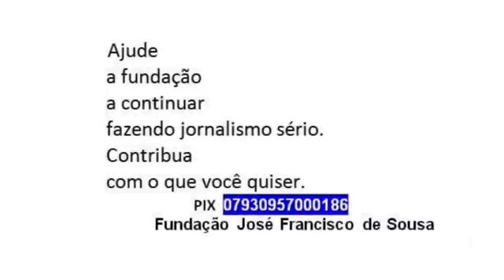Chove bem em Itaporanga depois de meses de estio: vejam imagens da tarde e noite desta segunda, 27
Notícia desta segunda-feira, 27 de novembro de 2023, no Sertão da Paraíba.